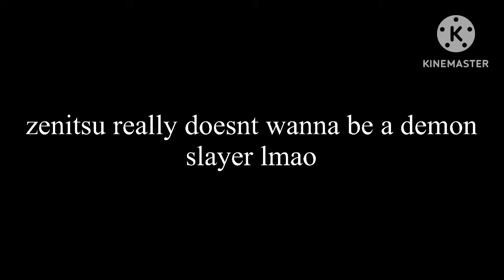my favorite anime/game characters react to each other (killua) 4/5 // spoilers for the HxH movie //